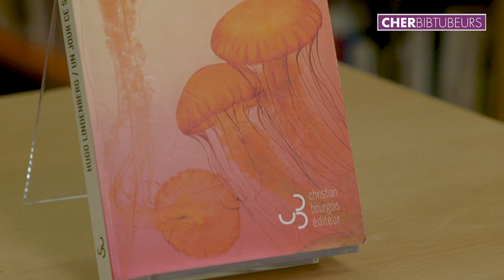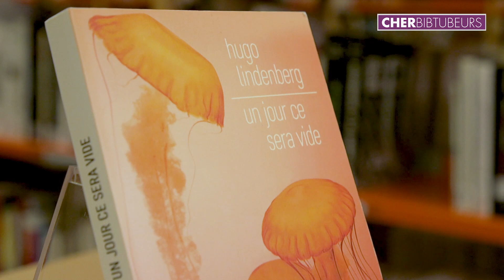Cherbibtubeurs - Un jour ce sera vide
Marie-Jeanne, de la Médiathèque Départementale du Cher, nous parle du livre "Un jour ce sera vide" de Hugo Lindenberg aux éditions Christian Bourgois.